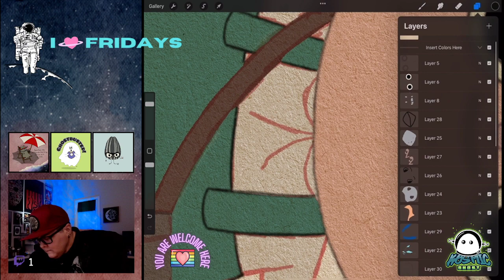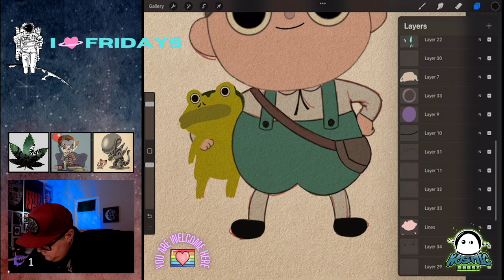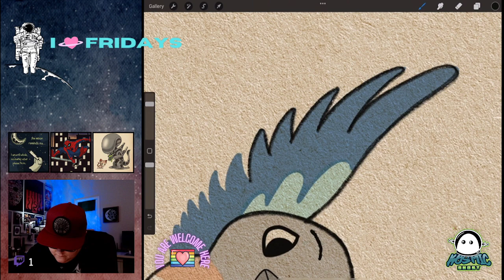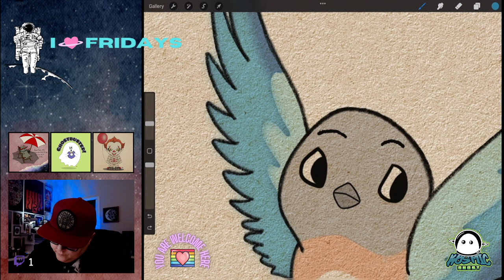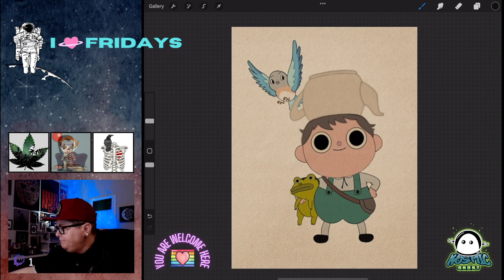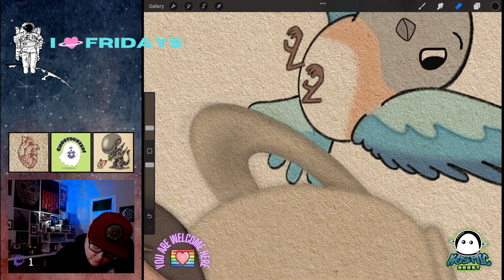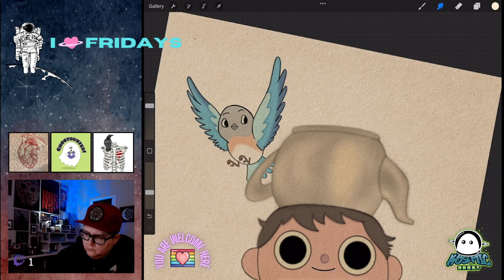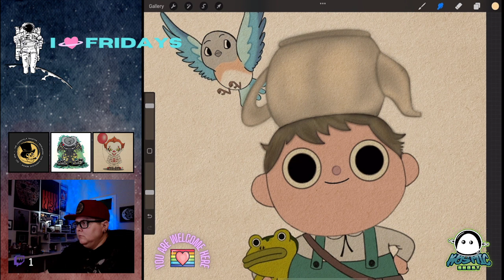LGBTQ+/ENBY/DIGITAL ART/CHILL/SAFE SPACE - COME DRAW WITH ME! 01.28.22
Another stream laying down the final base colors and beginning the shading on my version of Greg from OTGW - shoutout to @cj_planet for keeping me company!